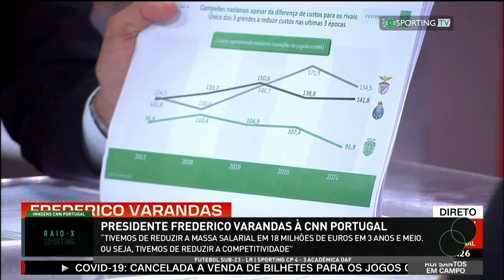Raio-X Sporting | Temporada 2 - Episódio 18